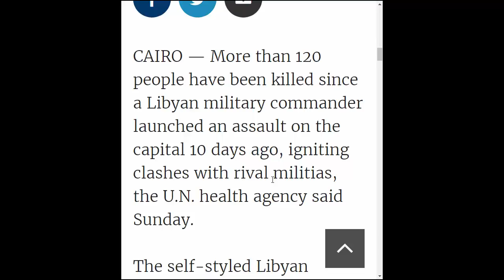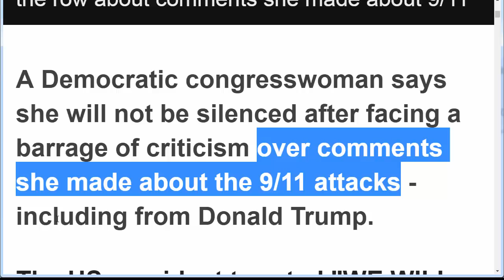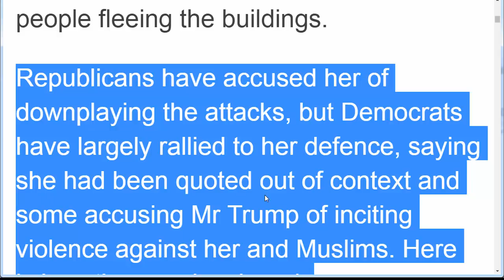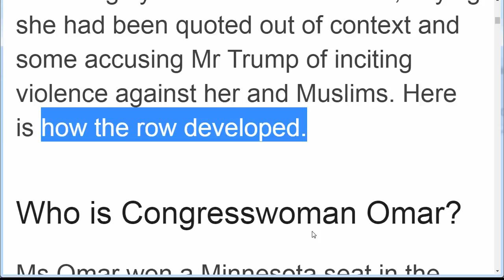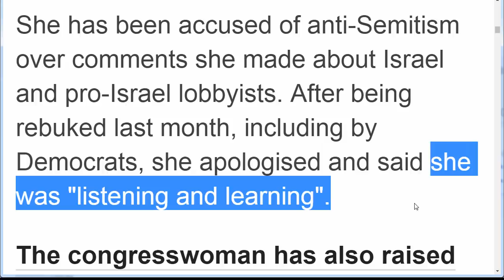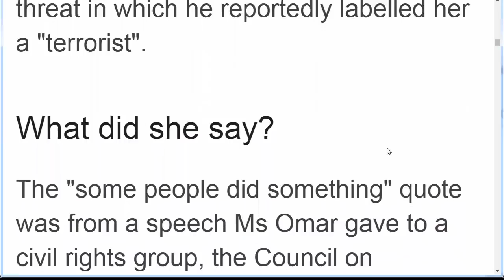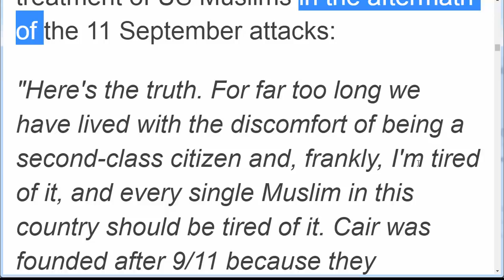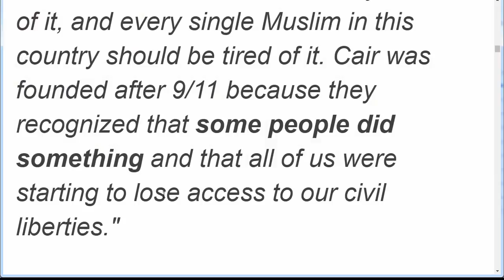تعلم القراءة بالانجليزية اول مسلمة في الكونغرس الامريكي